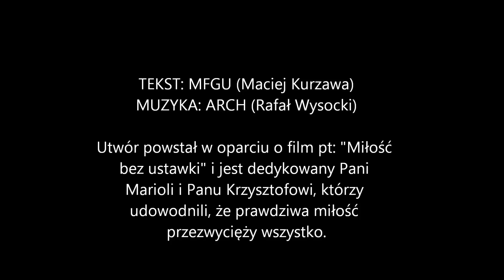MFGU: KLUBOWE LOVE (Miłość bez ustawki)- prod.Arch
Utwór powstał spontanicznie w ciągu dwóch dni, został napisany i wykonany w oparciu o film pt: "Miłość bez ustawki".
Klubowe Love (dedykowane :Miłość bez ustawki)
1
Nie udawaj..., bo nikt w głębi serca nie jest twardzielem
A twoja maska zda się tutaj chyba na niewiele
Twoi przyjaciele dobrze wiedzą, co jest Twoim celem
Wiec pokaż im wszystkim, że stać cie na wiele
I chodź wciąż masz pod góre i ciągle pod wiatr
wiesz ze ten trud ma sens i jest sporo wart
Ktoś może powie ci mądrze, że w życiu Liczy się fart
A ja ci powiem coś więcej ważniejszy jest ducha chart.
A więc Walcz, Walcz, walcz ile sił
Bo się spełnia ów sen ., który tak ci się śnił
Kiedyś pisklak - dziś orzeł, co pod niebiosa się wzbił,
który swe szpony wbił w obręcz złotej korony.
dziś wolny jesteś i zdolny zdobyć świat
Królowa bierze króla, przytula i szach mat
W oknach zamiast krat świeżo uprane zasłony
Trzymaj się brat...trzymaj się zawsze prawej strony.

Wyszedłeś, bo spłaciłeś swój dług
jak tylko mógł tak ci pomógł sam Dobry Pan Bóg
to cuuud!, wiesz, że zasłużona była ta kara
ocaliła cie, miłość nadzieja i wiara
2
Nie udawaj,...bo wiesz, ze Ona cie uratowała
podała rękę swą, serce oddała, pokochała
I wyrwała od Złego tego chłopaka dobrego
Bo widziała w nim więcej niż tylko drania upadłego
choć reguły sa twarde i dalej trzeba grać
aby brać od życia musisz w zamian cos od siebie dać
Nie bądź jak Kain i Abel bo upadniesz jak Babel
Ktoś powie zdrajca... ja powiem tego wybrańca chciał diabeł
Dwa mocne kluby chcące chwały i chluby
Żądające wzajemnej krwi, porażki i zguby
rozróby,... szaliki, race, tuby
Ida na bitwę Siwy, Seba, Gruby
Taka już dola i wolna wola każdego kibola
W tym meczu gola zdobyli Krzysiaczek i Mariola
Miłość cie wyciągnąć zdoła z największego doła
Zmieni się twój świat dookoła gdy cie już zawoła.

Ona Ruch Chorzów On Śląsk Wrocław
Miliony braw dla miłości, która tyle przemogła
Po co to nerwy? w sercu dwa Herby
Klubowe Lowe Erki i biało czarnego orła